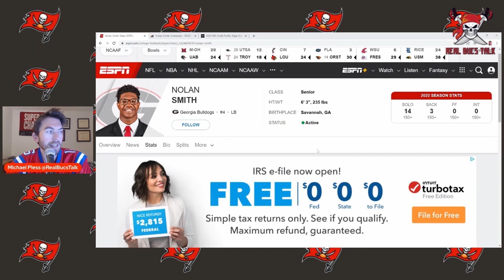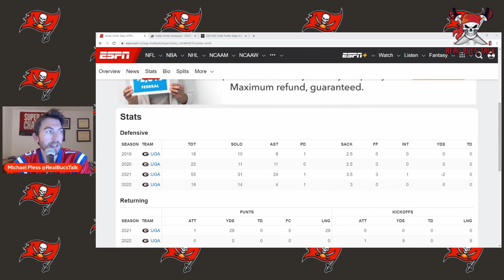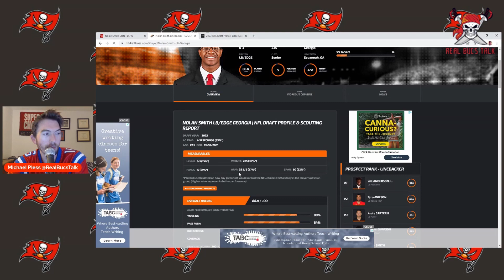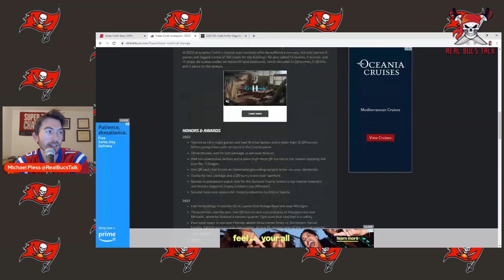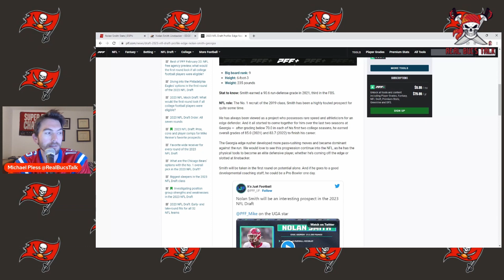Film Study!!! Edge/OLB Nolan Smith (Georgia) 2023 NFL Draft| Real Bucs Talk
Every NFL team is looking for pass rushers, the Bucs will be no different. So we start our college scouting for the NFL Draft with Georgia Bulldog Nolan Smith...

LINKS!